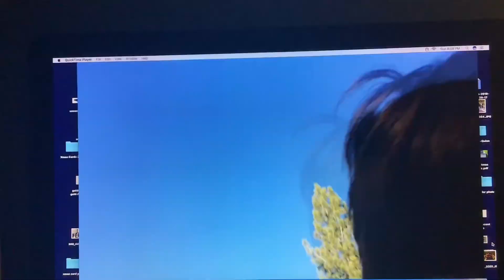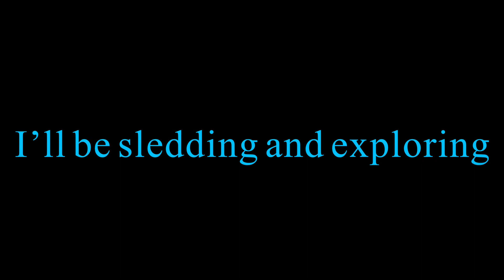Big Bear, California’s Alaska [30]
I went to Big Bear finally after years and there was snow. My dog was with me and it was a blast, snowball fights, and more. Next time though, I’m skiing, so check it out.